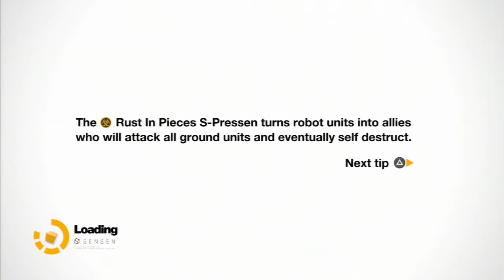Remember Me - -Walkthrough - Lets Play - Playthrough - Part 25